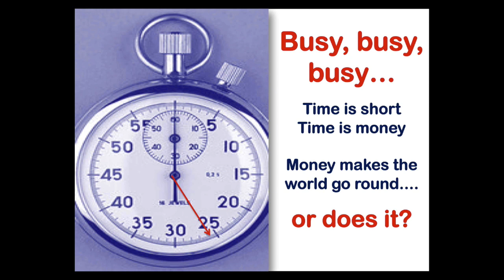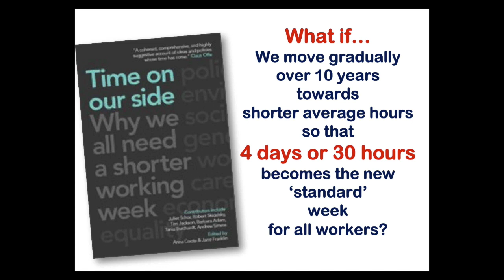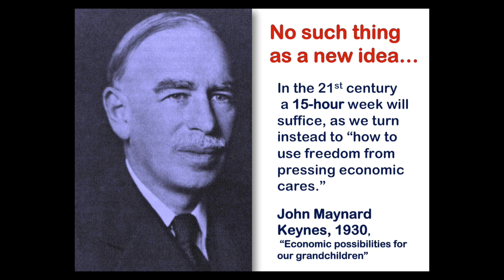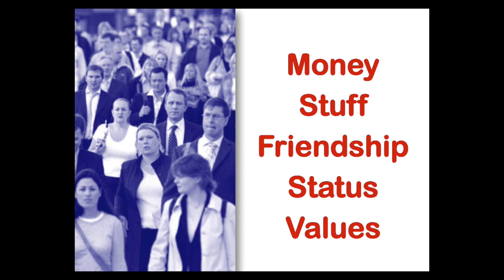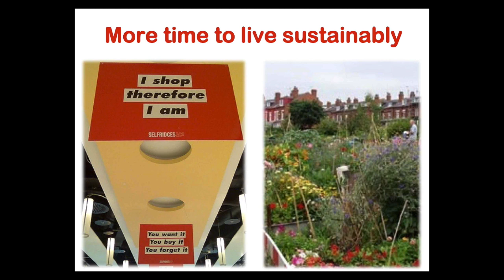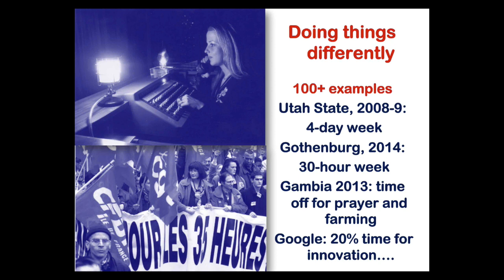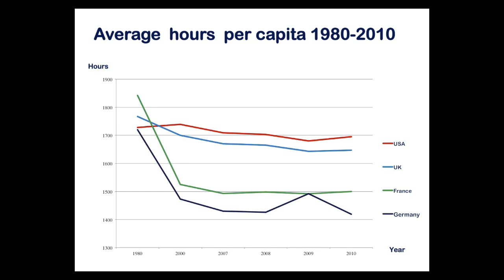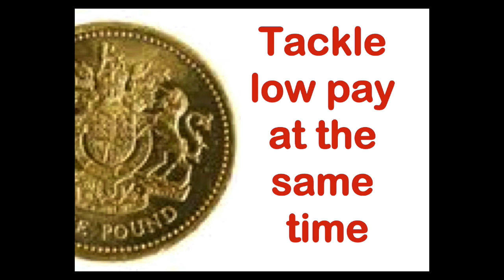Adventures in New Economics - Time on Our Side: Anna Coote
Adventures in New Economics - Time on Our Side. Why we all need a shorter working week. Recorded on 22nd October 2014 in Totnes.

Why are so many of us working 40+ hours a week while others have no paid work at all?  What could we gain (or lose) if four days or 30 hours became the standard working week?  ‘Time is money’ as the saying goes, and money makes the world go round.

Anna Coote draws on her new book from the New Economics Foundation to argue that time is more precious than that, and moving to a shorter paid working week would be good for all of us – for society, for the environment and for the economy too.

Part of the Adventures in New Economics speaker series, in collaboration with Transition Totnes Economy Project and Schumacher College.

An Opus Earth Production